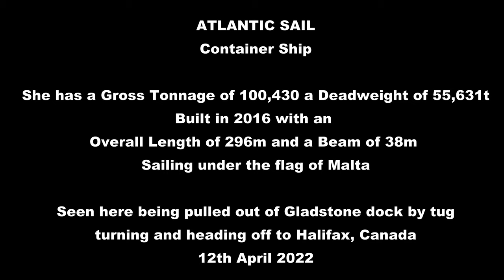Atlantic Sail - Container ship Leaving Liverpool on a misty morning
ATLANTIC SAIL (IMO: 9670585) is a Container Ship registered and sailing under the flag of  Malta. Her gross tonnage is 100430 and deadweight is 55631. ATLANTIC SAIL was built in 2016. ATLANTIC SAIL length overall (LOA) is 296 m, beam is 37.6 m. Her container capacity is 3810 TEU. The ship is operated by GRIMALDI GROUP SPA.